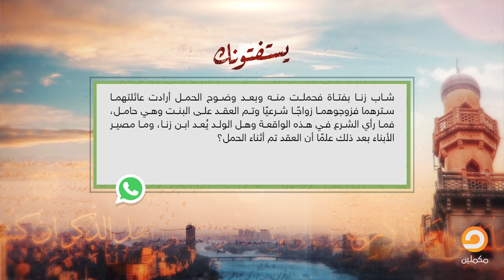شاب زنا بفتاة فحملت منه وبعد وضوح الحمل تزوجها|| ما هو رأى الشرع ؟